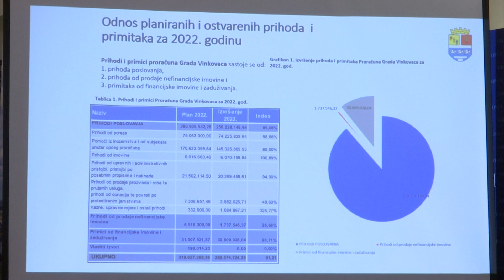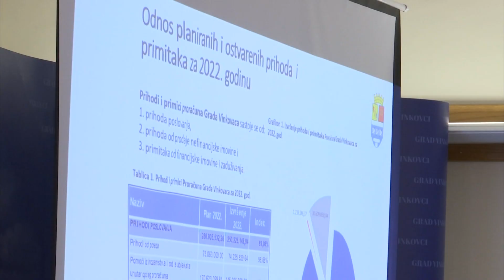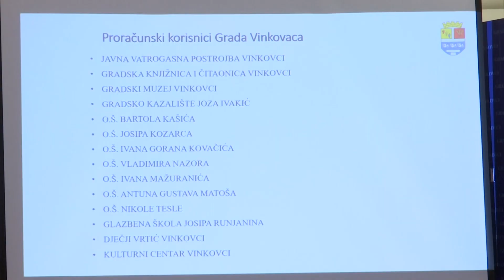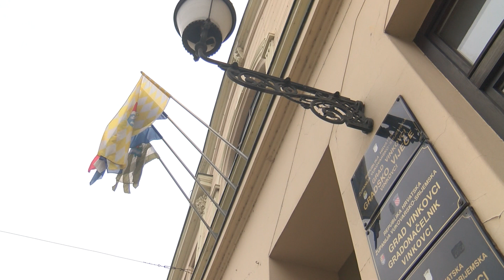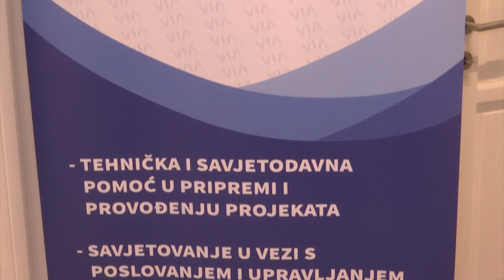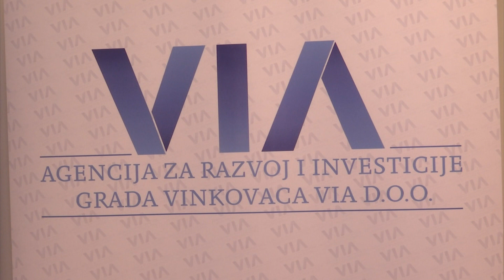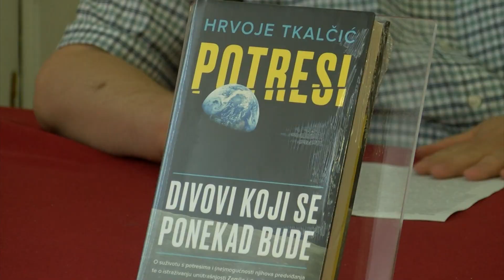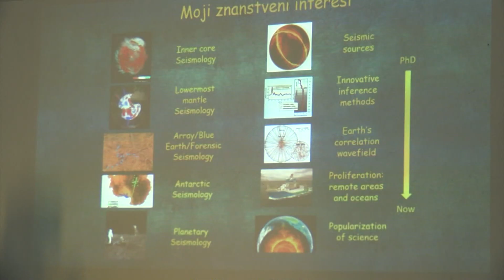sva lica vinkovaca 30.06.2023.